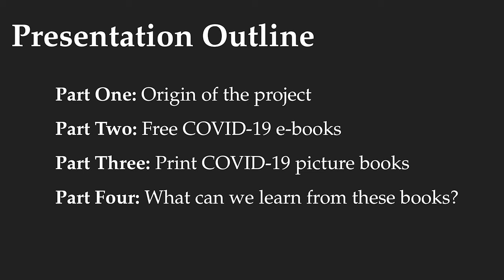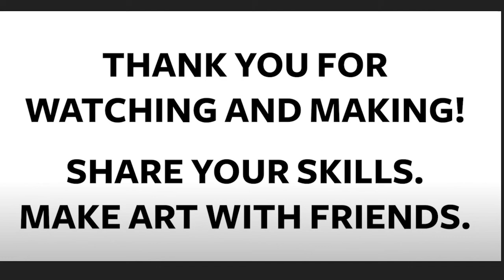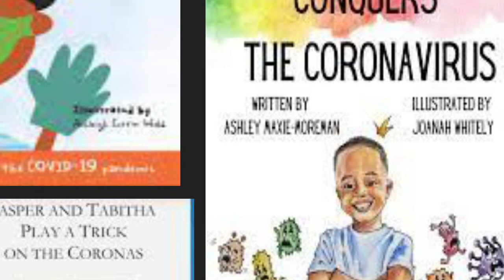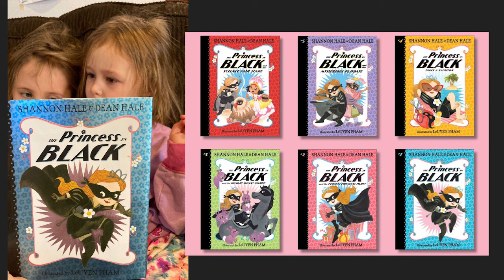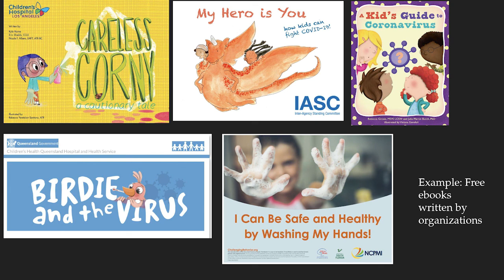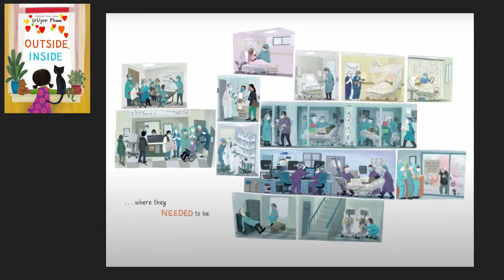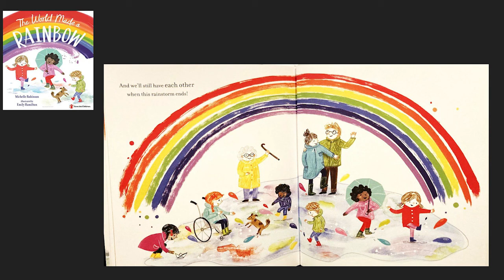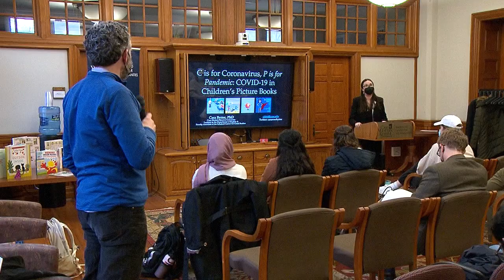C is for Coronavirus, P is for Pandemic: COVID-19 in Children's Picture Books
Cara Byrne